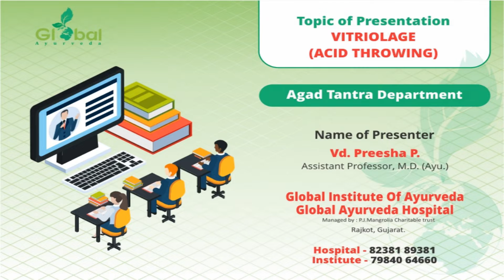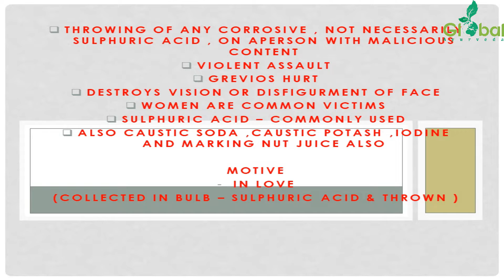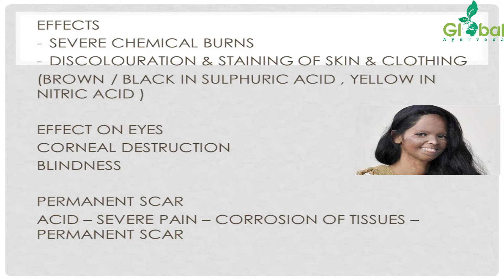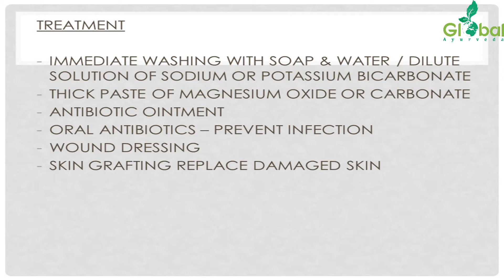VITRIOLAGE (ACID THROWING)